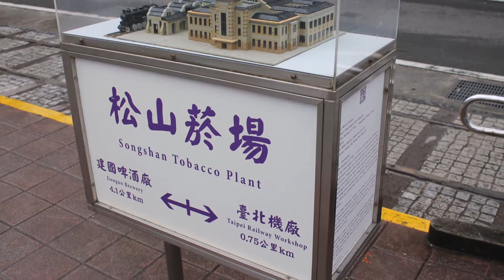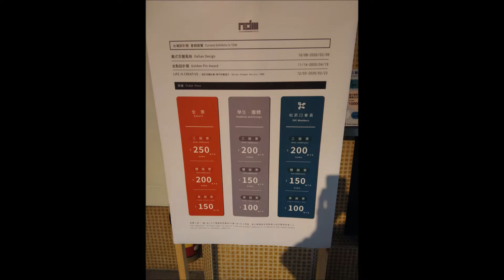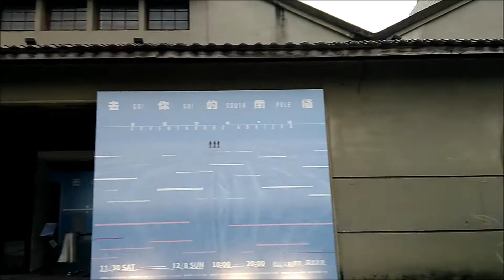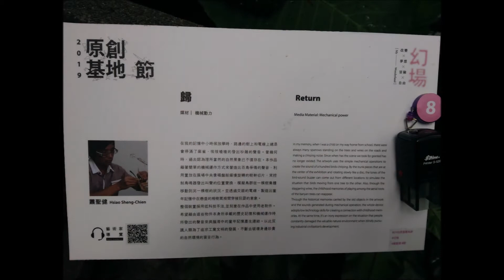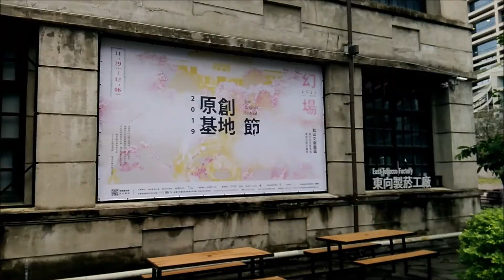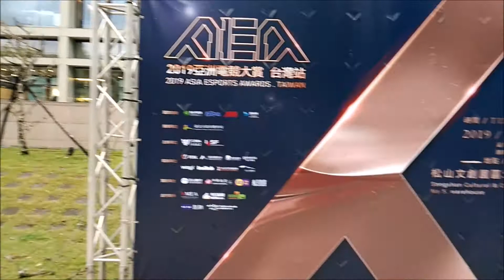Taipei's Songshan Cultural and Creative Park (SSCC) (Taiwan)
Songshan Cultural and Creative Park (SSCC) / 松山文創園區 is a former tobacco factory warehouses turned exhibition spaces & shops for local artists & designers. The site has transformed through history since 1937 as the “Taiwan Sōtokufu Tobacco Monopoly Bureau” during the Japanese colonial time, and after restoration, it was taken over by the Taiwan Monopoly Bureau and renamed the “Taiwanese Provincial Tobacco and Alcohol Monopoly Bureau Songshan Plant”. In 2001, it was appointed by the Taipei City Government as the No. 99 cultural heritage site of the city and renamed the “Songshan Cultural and Creative Park”. This site was once home to the first modernized tobacco Factory in Taiwan, which created tremendous economic value to the nation. On November 15th, 2011, after it officially opened to the public, it has now been transformed into a creative hub of Taiwan.

The concept of an “industrial village” was employed during the initial development of the Songshan Tobacco Factory, and besides the production line, the benefits and needs of the plant’s employees were also taken into consideration for the design of the site. With its large open spaces and courtyards, the site was a pioneering design for industrial plants at that time.

Its architectural style belongs to the genre of “Japanese Early Modernism”, with emphasis placed on horizontal lines, simple classic shapes, and refined workmanship. The buildings were considered to be an exceptional model for industrial plants in that era. The boiler room, mechanical maintenance factory, and tobacco Factory were completed in 1939, and rolled tobaccos began production in October of the same year, with 1200 workers hired in its initial stage. In 1940, the office building and inspection room were completed, with the construction of the entire plant completed in the span of three years and three months.

The Taiwan Design Center (台灣創意設計中心) is an art organization based in Songshan Cultural and Creative Park, Xinyi District, Taipei. In 2003, the Taiwan Design Center began organizing the Taiwan Design Expo, an annual event. The Taiwan Design Center regularly organized the Golden Pin Design Award [zh] and related ceremonies, a prize established in 1981 by the Industrial Development Bureau. In addition to the Industrial Development Bureau, the Taiwan Design Center has also worked with the Ministry of Culture and Ministry of Economic Affairs.

In 2014, the Taiwan Design Center and the American Institute in Taiwan jointly established the American Innovation Center. Since then, the three organizations have jointly organized several events. In 2019, the Taiwan Design Center hosted the art exhibition of the inaugural Taiwan Pattern Design Festival.